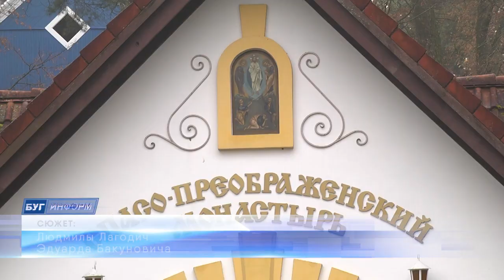2022-11-02 г. Брест. Присвоение звания «Почетный гражданин». Новости на Буг-ТВ.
Присвоение звания «Почетный гражданин» наместнику Спасо-Преображенского монастыря в агрогородке Хмелево Серафиму Петручику.
Почётный гражданин - это звание, которое присваивается за особые заслуги и символизирует исключительную форму выражения признательности и благодарности общества. В Жабинковском районе до настоящего момента его были удостоены 5 человек. Шестым по предложению Жабинковского райисполкома и при единодушной поддержке районного Совета депутатов стал наместник Спасо-Преображенского монастыря в агрогородкеХмелево Серафим Петручик.  В день своего рождения, человек, который всю свою жизнь положил на служение Богу и людям принимал двойные поздравления.